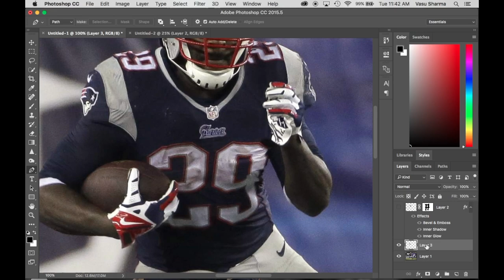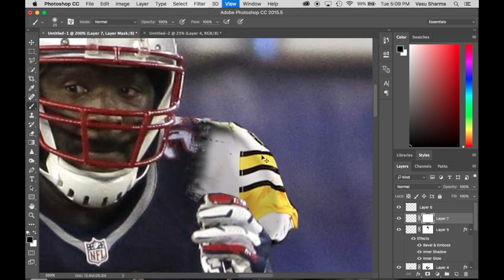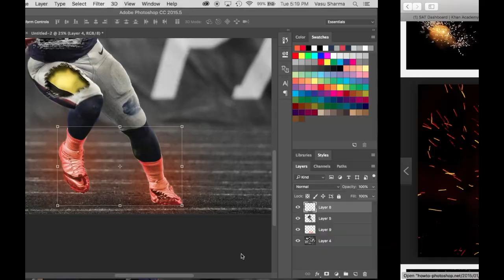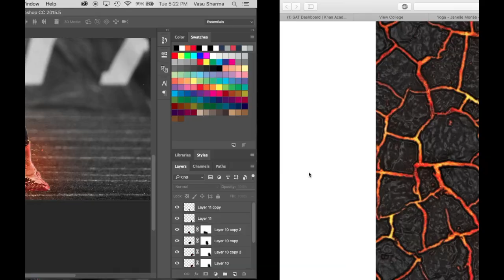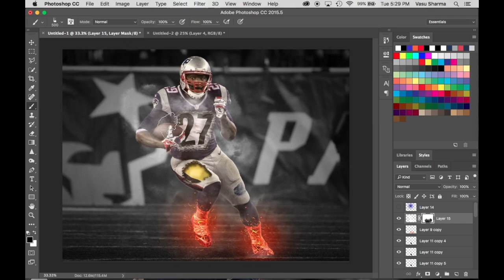LeGarrette Blount - Times Change - Speedart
A speedart of my Times Change edit of LeGarrette Blount.